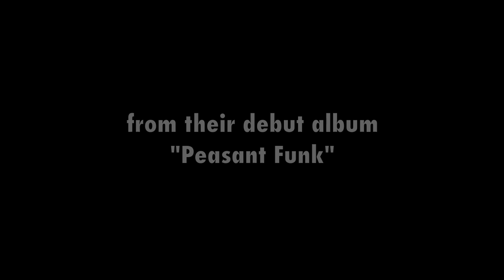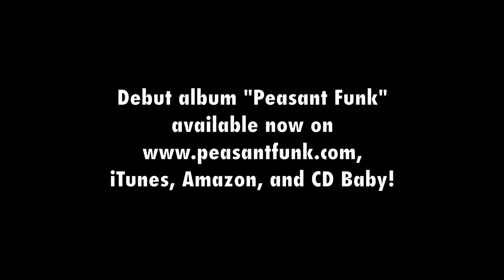"Ederlezi" - Orkestar MÉZÉ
The legendary song "Ederlezi" recorded by Orkestar MÉZÉ on their debut album "Peasant Funk".

Orkestar MÉZÉ:
Hannah Arista (Italia) - singer
Andrew Conrad (California) - tenor sax/clarinet
Daniel Eaton (Minnesota) - trombone
Morgan Fitch (Canada) - trombone/tuba
Yunus Iyriboz (Turkey) - guitar
Milen Kirov (Bulgarian) - director/composer/keyboardist/accordionist/vocalist
Plamen Kirov (Bulgaria) - drums
Michael Mull (California) - alto sax
Trevor Parrish (Nevada) - trumpet
Mike Rocha (California) - trumpet
Ben Shepherd (New Zealand) - bass

Trumpet solo by Daniel Rosenboom.
Photos by Roberto Arista, Anjelica Jardiel, and Jake Hagopian.

The debut album "Peasant Funk" by Orkestar MÉZÉ is available now iTunes, Amazon, and CD Baby!